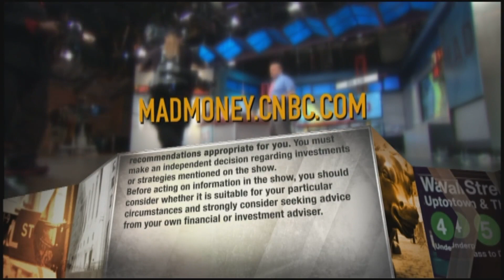Jim Cramer: Amazon is my No. 1 stock pick if Covid omicron variant causes economic slowdown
"Mad Money" host Jim Cramer on Monday explained why Amazon is his top stock pick if the Covid omicron variant causes the U.S. economic recovery to slow down. Sign up and learn more about the CNBC Investing Club with Jim Cramer

CNBC’s Jim Cramer on Monday laid out his investment playbook for two economic scenarios that could materialize as a result of the Covid omicron variant.

The heavily mutated variant has spooked some investors, particularly during Friday’s holiday-shortened session in which the Dow Jones Industrial Average recorded its worst day since October 2020. However, U.S. stocks finished higher Monday, as President Joe Biden indicated broad economic lockdowns currently aren’t needed.

Cramer agreed with Biden, saying strict restrictions akin to earlier stages of the pandemic are very unlikely. However, the “Mad Money” host said the Covid omicron variant may have an effect on the economy and investors need to prepare accordingly.

Slowdown

If the spread of the variant gets to a point that ultimately causes an economic slowdown, Cramer said his top stock pick is Amazon.

“This is a company that does well when people are scared to go to the mall. And it does well as more companies embrace the cloud because Amazon Web Services is indeed the dominant player in cloud infrastructure,” he said, contending the cloud transition will continue even if overall economic growth takes a pause.

Microsoft is another top way to play a potential omicron-sparked slowdown, Cramer said. “We know their products sold well during the initial lockdown and that didn’t let up during the subsequent re-opening or the Delta variant panic. I expect continued software upgrades at the enterprise level,” he said.

Cramer said he also likes tech giants Netflix and Alphabet to keep succeeding in this possible scenario.

Outside of technology, Cramer said utility companies like American Electric Power are good places to be, as well as health-care plays like UnitedHealth Group.

Cramer said a more-risky approach for investors includes homebuilders, which benefit from an interest rate hike being off the table, and retailers that benefit from spending around the house.

Bounceback

Cramer said it’s possible Friday’s market sell-off was as bad as investors’ omicron concerns may get.

“If the omicron freakout turns out to be much ado about nothing, first you have to circle back to travel and leisure,” Cramer said, pointing to Norwegian Cruise Line Holdings as a leading option in that category.

American Express, down 9% over the past month, is another stock to consider if the new variant doesn’t matter much to the economy, Cramer said. “If you’re more risk-averse, you can buy some here and then buy more once we get the first confirmed omicron cases in America and, yes, the travel stocks sell off again,” he said.

Similarly, Cramer said to look at hotel operator Marriott the next time negative omicron news causes a pullback in this basket of stocks. Apparel-focused retailers like Macy’s and American Eagle Outfitters also should be in good shape if the U.S. economy continues to return to something resembling normalcy, Cramer said.

“I’m not necessarily saying the economy will be able to keep on chugging without overheating now that we’ve got a new variant, but it’s a real possibility and you need to be prepared for it,” he said.